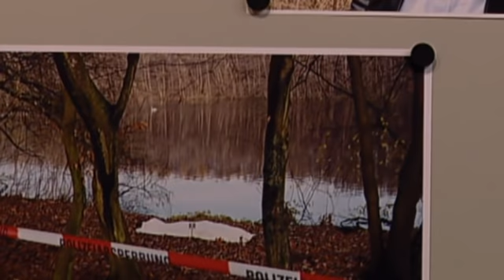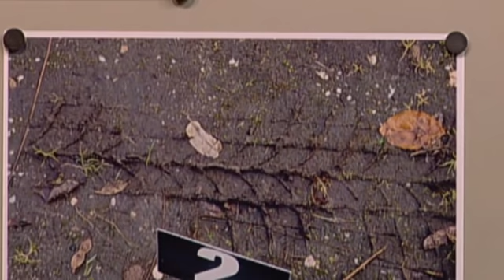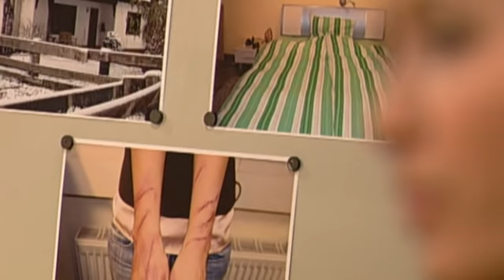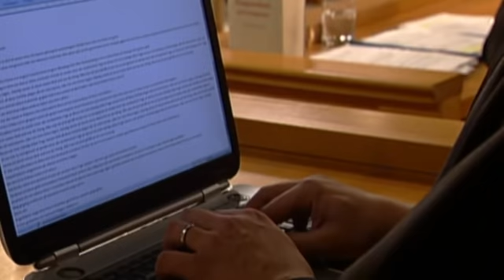Wer tut sowas? Leukämiekranker Freund ermordet! | Richterin Barbara Salesch | SAT.1